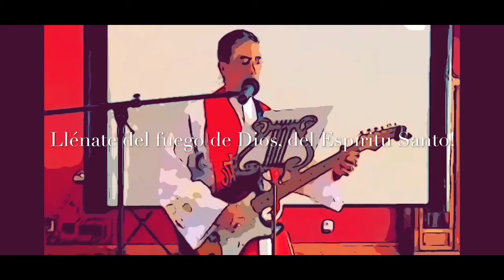55 años de vida en Septiembre 19, 2020 🎉🥳🙏🏼 I will be 55 years old on September 19th, 2020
Thanks Ray and Katie Turner for the song with my photos.